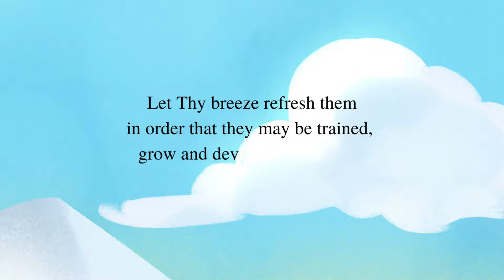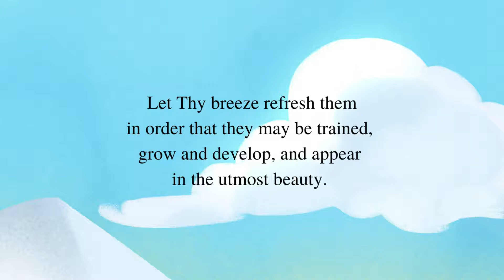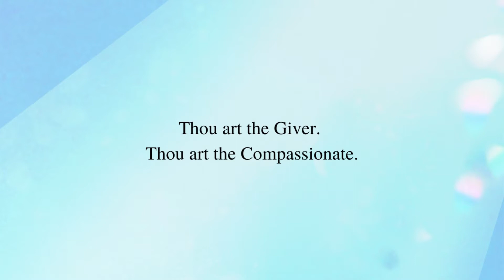Educate These Children - Nishan Rajan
"O God!  Educate these children.  These children are the plants of Thine orchard, the flowers of Thy meadow, the roses of Thy garden.  Let Thy rain fall upon them; let the Sun of Reality shine upon them with Thy love.  Let Thy breeze refresh them in order that they may be trained, grow and develop, and appear in the utmost beauty.  Thou art the Giver.  Thou art the Compassionate."
‘Abdu’l-Bahá

Piano & Vocals by Nishan Rajan
Illustration by Abigail Tan

Sing Out the Songs of Joy: Baha'i Prayers and Writings: